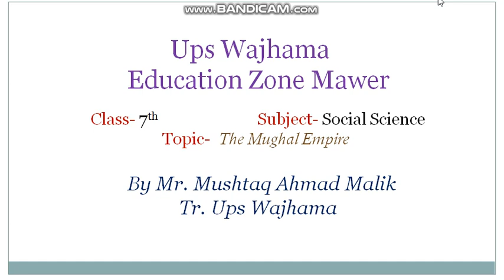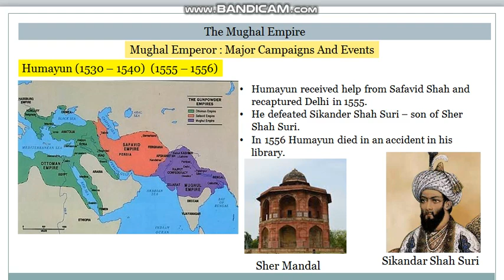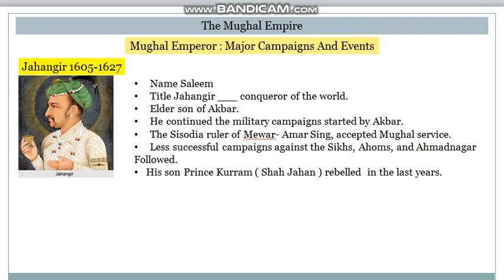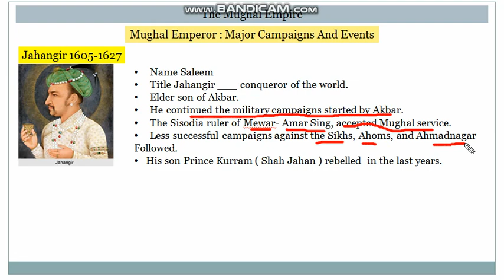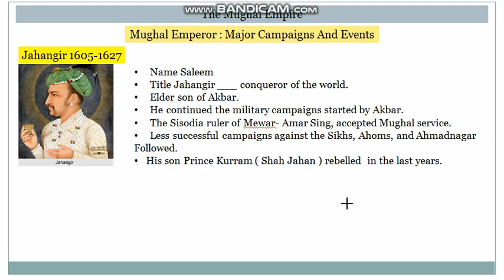Jahangir Mughal Military Campaigns